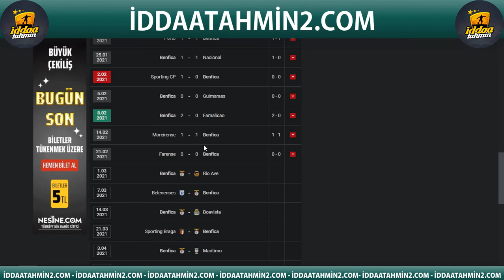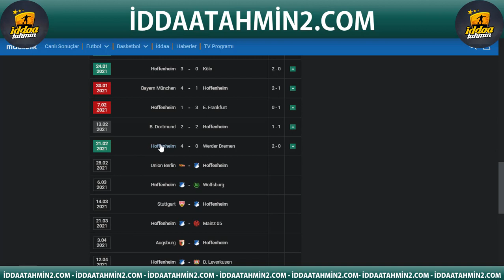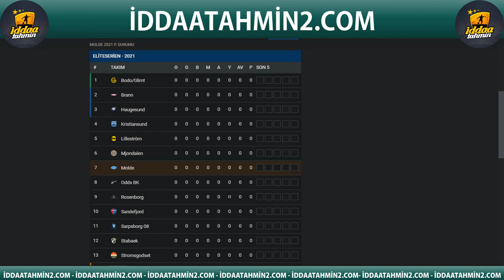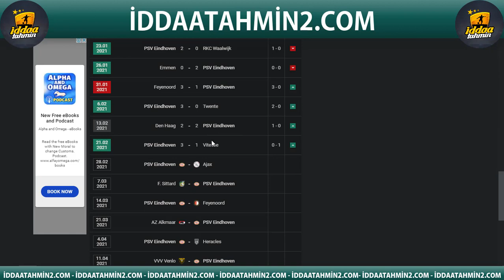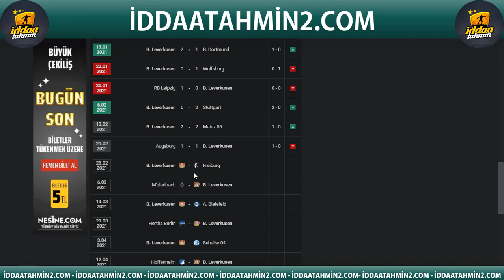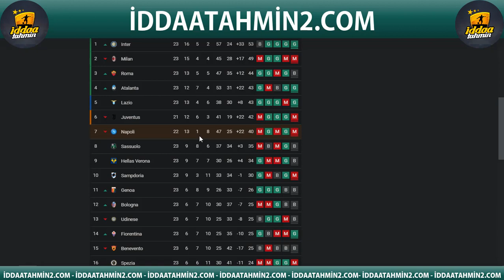UEFA MAÇLARI ZENGİN EDİYOR - 25 ŞUBAT PERŞEMBE İDDAA TAHMİNLERİ - BANKO KUPONLAR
Yazarlarımız sizler için günün maçlarını tek tek analiz etti işte karşınızda günün kazandırmaya en yakın maçları!